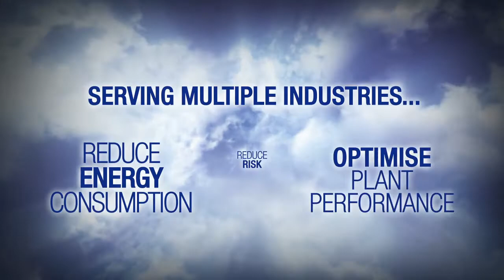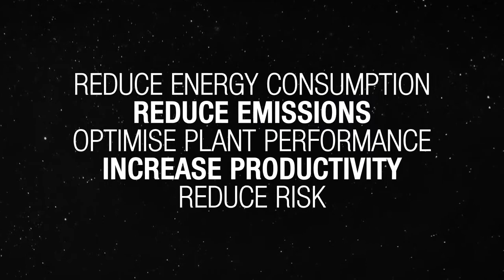Find out more about Spirax Sarco UK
A series of facts and figures about Spirax Sarco UK, giving you an overview of our capability and expertise.
You’ll find out how we could help you reduce your energy consumption, cut carbon emissions, improve your plant performance, comply with legislation and meet your environmental and sustainability goals.

We have built a reputation on manufacturing the best and most innovative products, based on over a century of experience and a global presence of more than 1,300 dedicated industry engineers across 34 countries.
From designing, installing and commissioning new facilities, to optimising and upgrading existing steam systems, and maintaining plant performance to supporting scheduled maintenance, we have the expertise, resources, products and services to help you achieve profitable growth.
As a result, we are the market leader within the pharmaceutical, food, beverage, healthcare, pulp and paper, oil and gas, sugar refining, energy and power, water and wastewater industries.